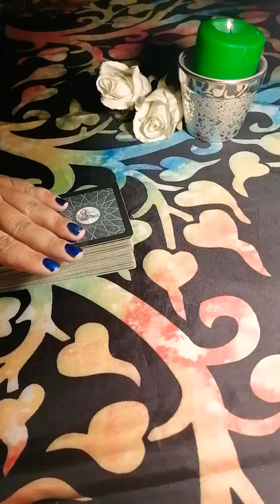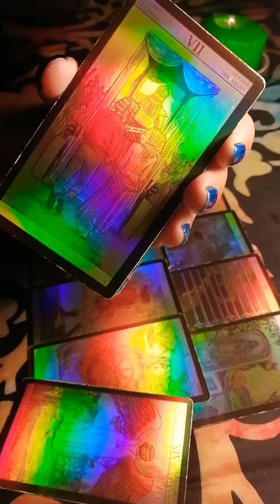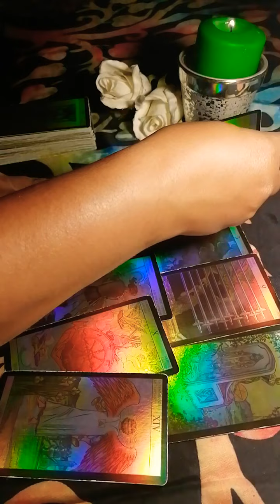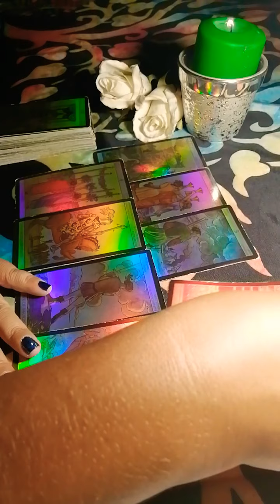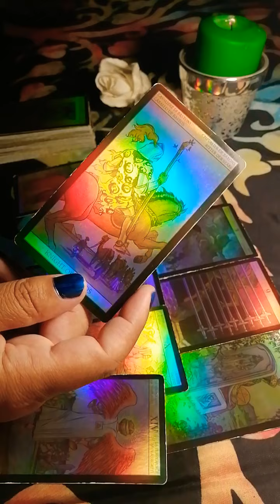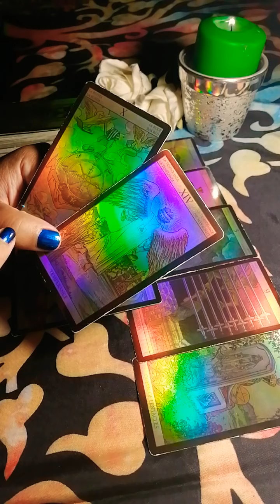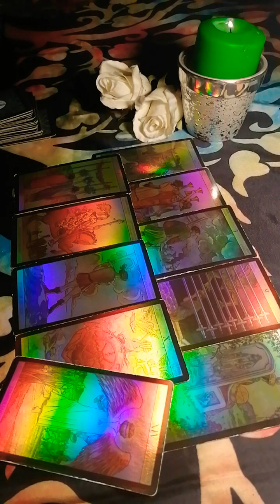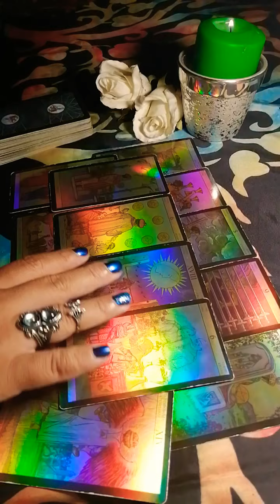Escorpio en el amor ♏ Cambió oro por cobre. Te recuperas lejos de sus mentiras 😎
Lectura semanal del 24 al 30 de mayo de 2021.